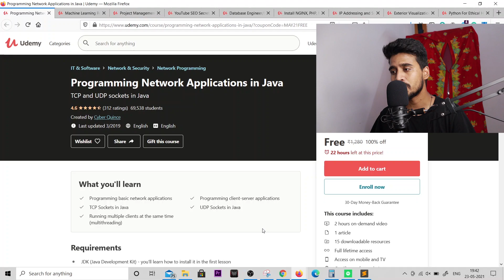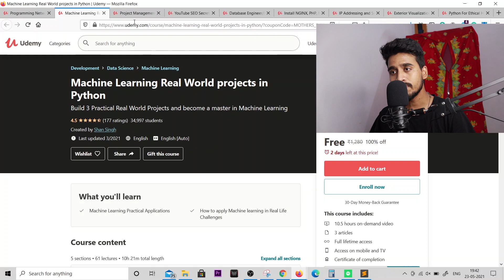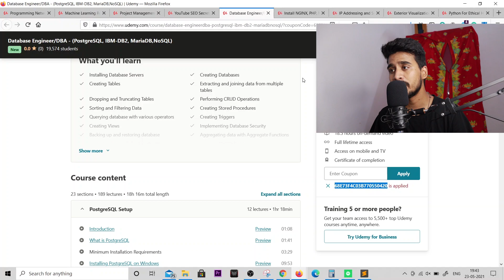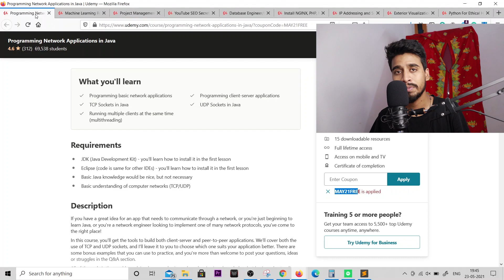Get Most Rated Udemy Courses for Free with Udemy Certificate😍😍 Best Seller Udemy Courses for Free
1.  Programming Network Applications in Java

2.  Machine Learning Real World projects in Python

3.  Project Management: Cost & Schedule Monitoring using EVM

4. YouTube SEO Secrets Course - 2021 Beginner to Advanced Guide

6. Install NGINX, PHP, MySQL, SSL & WordPress on Ubuntu

7. IP Addressing and Subnetting

8. Exterior Visualization with Blender

9.  Python For Ethical Hackers 2021

Topics Covered:
Topics Covered In this video :
accenture training
free online courses with certificate
accenture portal for online courses
accenture company
free online courses with printable certificates
accenture ceo
accenture consulting
accenture strategy
accenture meaning
free online courses with qualifications
accenture technology
accenture headquarters
about accenture courses
performance accenture courses
accenture australia
accenture people
myperformance in the accenture
accenture referral courses
how to add accenture in linkedin

About Me:
Hi Everyone,